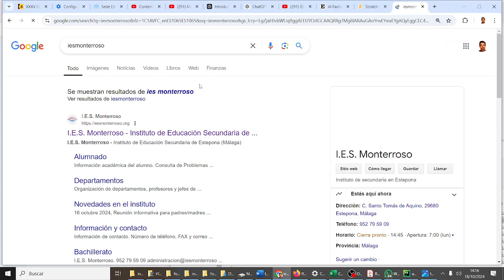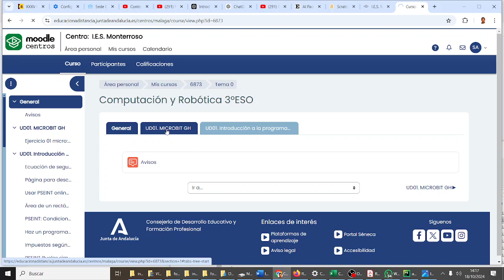micro:bit Entregar tarea en Moodle CYR3ESOGHDIV Los mejores IES Monterroso